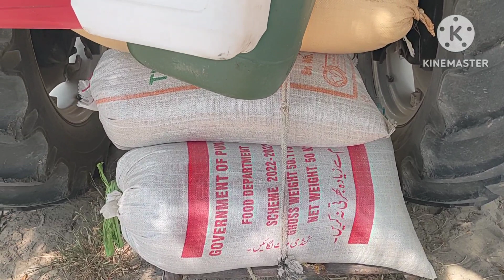September 12, 2023